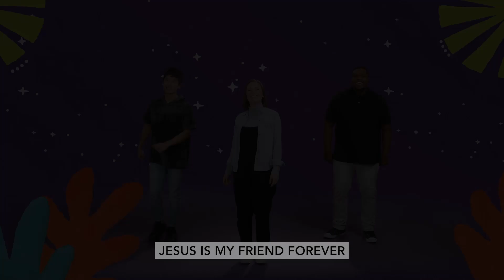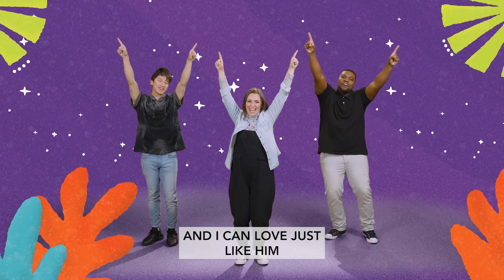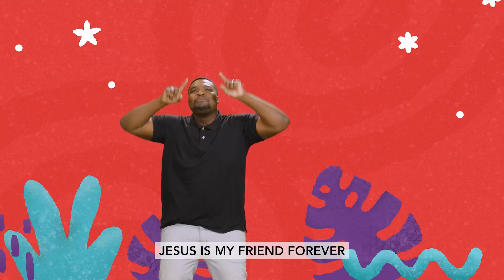BK at Home | 7.21.24 | Preschool